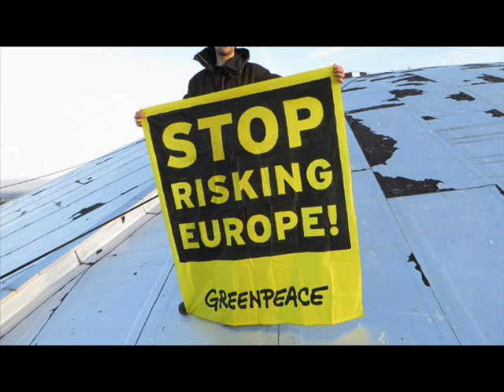La TRANSITION ÉNERGÉTIQUE - Cyrille Cormier sur Fréquence Evasion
Cyrille Cormier, chargé de campagne énergie climat chez Greenpeace travaille au développement de solutions pour la transition énergétique.

Interview et Production Fréquence Evasion Radio.